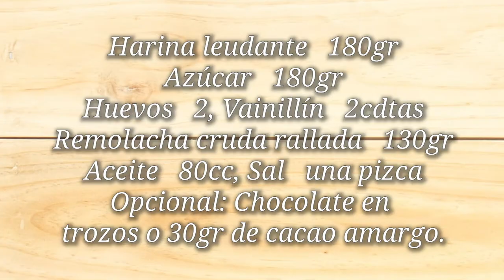Como hacer Muffins de Remolacha (con chocolate!)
Con otra de nuestras recetas para el mate, hoy venimos con unos muffins, o cupcakes o budines de remolacha con chocolate. Es la primera vez que hacemos algo así con remolacha y quedó delicioso, nos encantó más de lo que esperábamos. Espero disfruten las dos versiones!